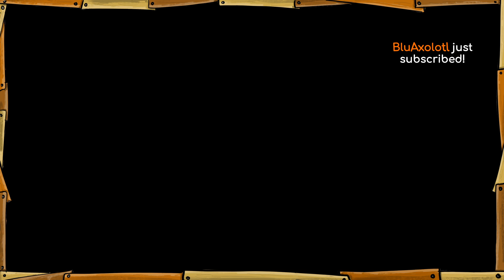Animal Crossing - My Island Is A Mess - 🔴 Live